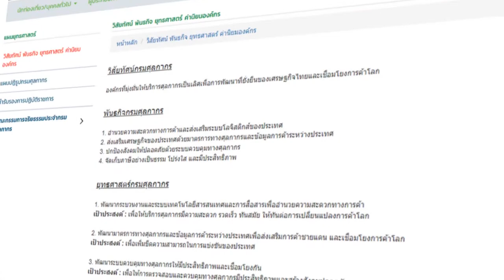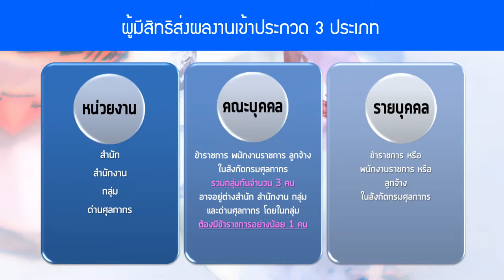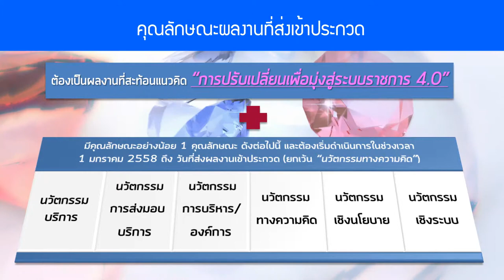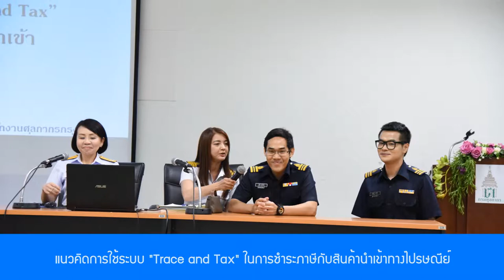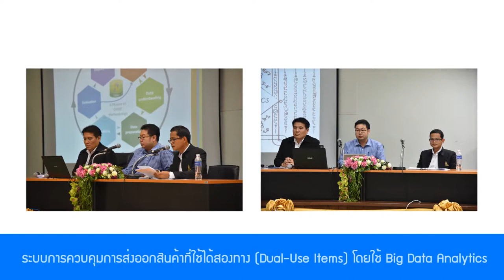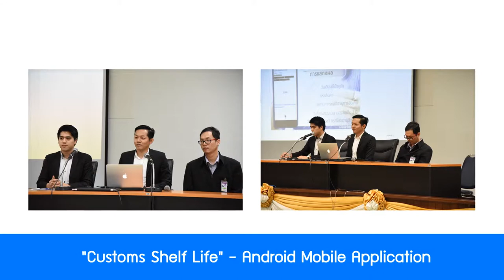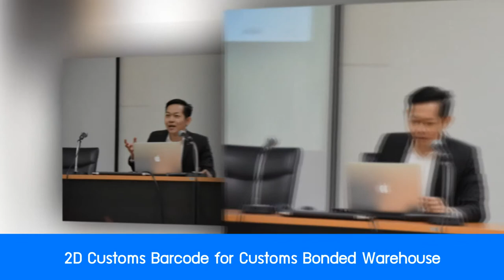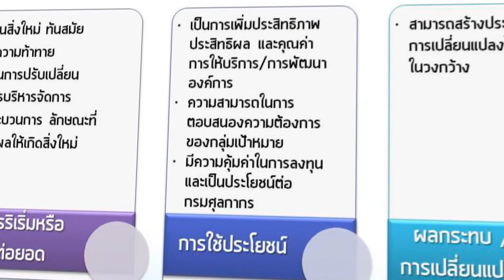palm studio รับผลิตสื่อวีดีโอ Line id: Palmstudio2